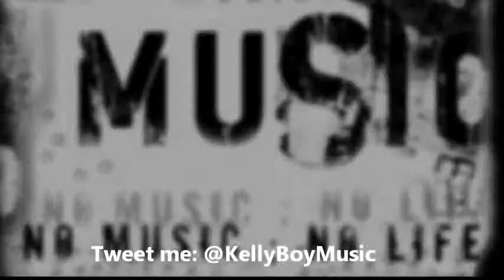Life Without Music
DK: The Man Behind the Music...The Quadruple Threat
Life Without Music featuring Ena Horne